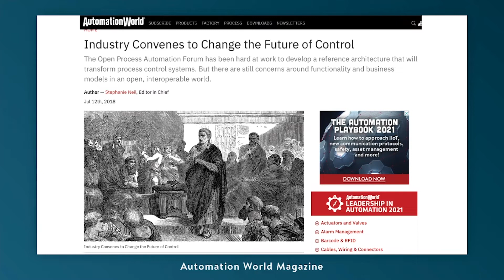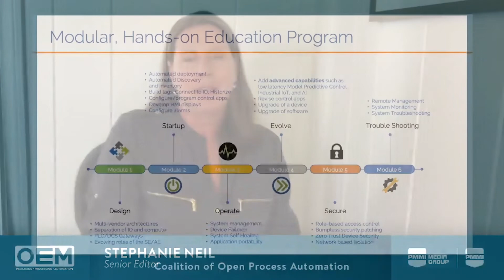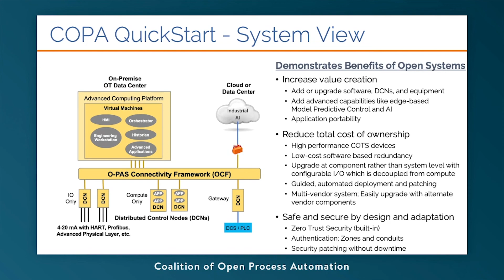The First Open Process Automation Platform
In 2015, ExxonMobil asked the industry for an open, integrated, and secure industrial control architecture. This year, the Coalition of Open Process Automation has introduced the first commercial offering. COPA QuickStart is the first commercially available open process automation (OPA) architecture bundled with a six-module training program that allows end users to better understand the technology, the process, and the skills required to manage an OPA system throughout its lifecycle.

Chapters:
00:00 - Introduction
00:12 - Today's Topic
00:32 - ExxonMobil Challenges Proprietary Automation Technology
01:16 - What is OPAF?
01:50 - OPAS Standard Version 1.0 and 2.0
02:23 - Formation of COPA
03:37 - COPA Quickstart Training Modules
04:36 - Further Resources & Outro

Discover how CPG companies and manufacturers in other industries are increasingly using robotics to improve operations.

Are you a packaging or food processing OEM that wants to stay ahead?

ABOUT OEM MAGAZINE

OEM TV reports on the latest technologies, innovations, products, and business topics in the machine building space. OEM explores applications and best practices that packaging and food processing OEMs need to stay ahead. It is also the official publication for PMMI, The Association for Packaging and Processing Technologies.